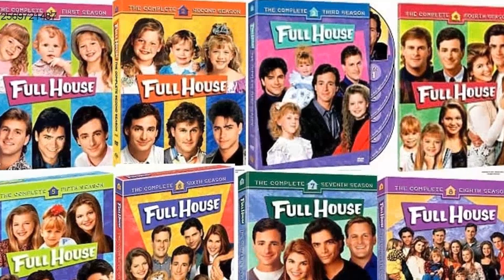Little-Known Details About Full House TV Series Even True Fans Dont Know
John Stamos as Jesse Katsopolis
Dave Coulier as Joey Gladstone
Candace Cameron Bure as D.J. Tanner
Jodie Sweetin as Stephanie Tanner
Mary-Kate Olsen as Michelle Tanner
Ashley Olsen as Michelle Tanner
Bob Saget as Danny Tanner
Lori Loughlin as Becky Katsopolis
Andrea Barber as Kimmy Gibbler
Blake Tuomy-Wilhoit as Nicky Katsopolis
Dylan Tuomy-Wilhoit as Alex Katsopolis
Scott Weinger as Steve Hale
Gail Edwards as Vicky Larson
Jurnee Smollett as Denise
Tahj Mowry as Teddy
Daniel Renteria as Nicky Katsopolis
Kevin Renteria as Alex Katsopolis
Miko Hughes as Aaron
Gary Griffin as Gary
Blake Ewing as Derek
Marla Sokoloff as Gia
Yvonne Wilder as Irene Katsopolis
John Aprea as Nick Katsopolis
Richard Paul as Mr. Strowbridge
Nathan Nishiguchi as Harry
Debbie Gregory as Connie
Kathryn Zaremba as Lisa
Jordan Christopher Michael as Rusty
David Lipper as Viper
Anne Marie McEvoy as Kathy Santoni
Marcia Wallace as Mrs. Carruthers
Jason Marsden as Nelson Burkhard
Greg Collins as Tough Guy
Ken Mary as Self - Drummer
Alice Hirson as Claire Tanner
Diane Brodie as Cheryl
James Hampton as Mr. Malatesta
Whit Hertford as Walter
Brian Kale as Otto
Bruce Baum as Emcee
Debra Stipe as Cindy
Robyn Donny as Bernadette
Joan Leizman as Joyce Kagan
Mike Love as Self
Roger Lodge as Roger
Christian Guzek as Jake Bitterman
Wendy Cutler as Dr. Sinclair
Michael J. Shea as Stage Manager
Martha Quinn as Alison
Scott Menville as Duane